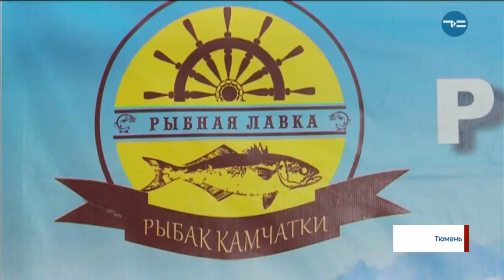«Рыбак Камчатки»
В Выставочном зале Тюмени вновь представил свою продукцию «Рыбак Камчатки». Это дальневосточные деликатесы в большом ассортименте: палтус, нерка, кижуч, тунец и чавыча. Слабосолёная, холодного и горячего копчения - всего более 30 видов морской рыбы. Помимо этого привезли и икру, а также сразу несколько новинок.
Приобрести продукцию от «Рыбака Камчатки» можно в Выставочном зале на Севастопольской, 12 до 14 апреля.